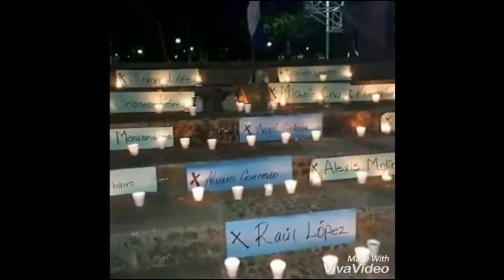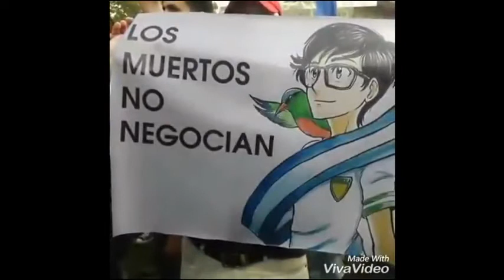Alvarito Conrado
Un gran héroe que nunca pidió ser héroe